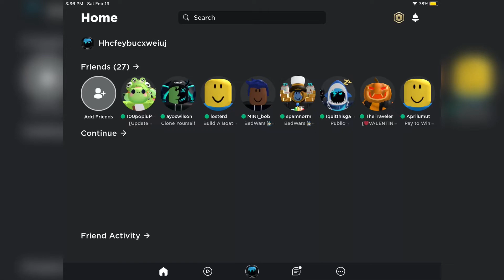If Roblox Bedwars added a Karen kit…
What if bedwars added A karen kit, it would cause a lot of drama because of how they are …

Sub and like i put hours into dis to make y’all happy😜